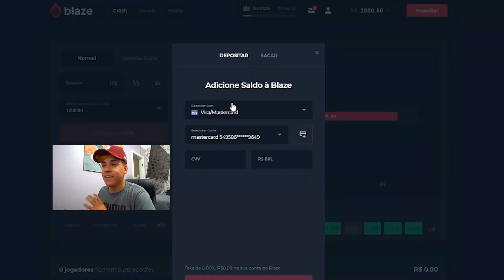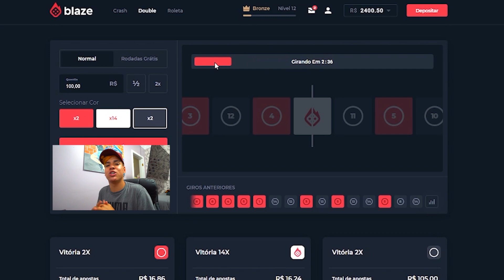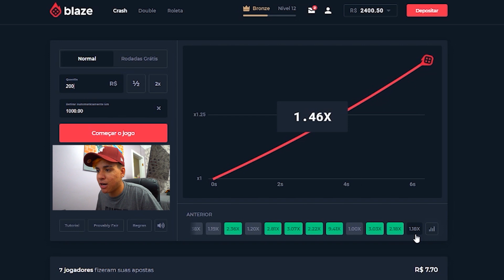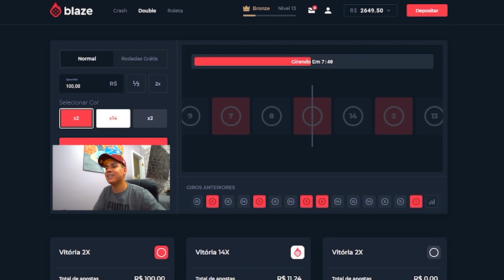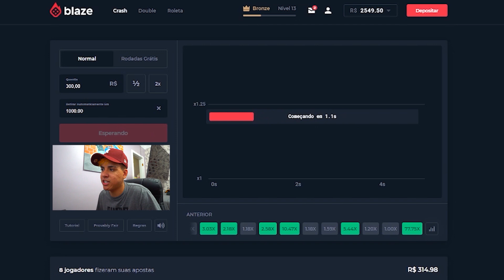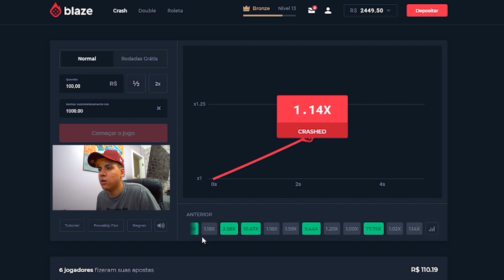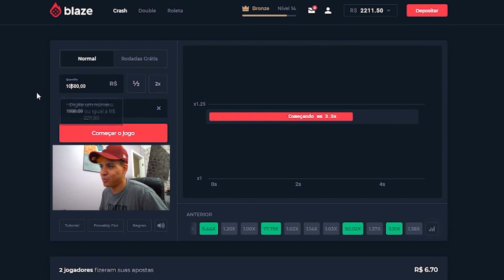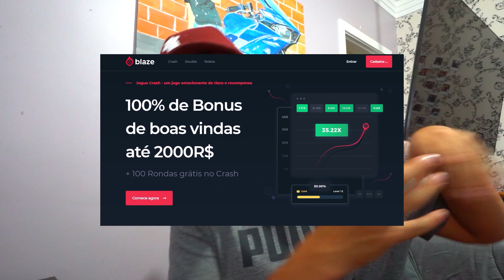O CARRO DO RAPAZ DO ACIDENTE FICOU PRONTO *ELE FICOU MUITO FELIZ COM A NOTÍCIA*